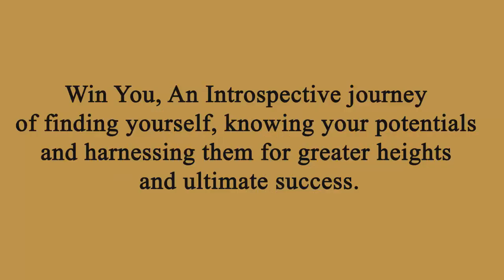Book trailer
Win You: An Introspective journey of finding yourself, knowing your potentials, and harnessing them for greater heights and ultimate success is the new book in town.

Are you searching for the meaning of life?

How far do you want to go on this journey?

How high do you want to go?

Find more on Win You.